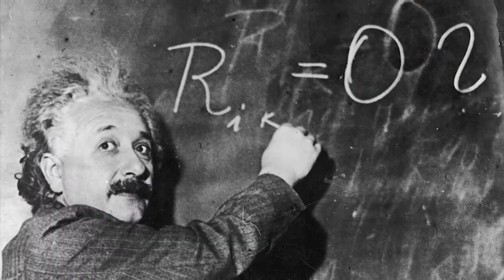Jean Case: "Be Fearless: 5 Principles for a Life of Breakthroughs and Purpose" (3/10/19)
Jean Case, the first female Chairman of the National Geographic Society in its 130-year history and CEO of the Case Foundation, is a philanthropist, investor and internet and impact investing pioneer who advocates for the importance of embracing a more fearless approach to innovation and transformation. Under her leadership, the Case Foundation has been recognized for its efforts to address significant social challenges, harnessing the best impulses of entrepreneurship, innovation, technology and collaboration to drive exponential impact. Out of this work, the Case Foundation has identified five principles that individuals and organizations can take to “be fearless” and bring about extraordinary change, and Ms. Case has compiled these narratives into a deeply personal and inspirational national best-selling book, Be Fearless: 5 Principles for a Life of Breakthroughs and Purpose.

Ms. Case illustrates these principles with storytelling—from her own life-altering moments and John F. Kennedy’s history-making moonshot, to Jane Goodall’s remarkable breakthroughs in understanding and protecting chimpanzees and other endangered species, to Bryan Stevenson’s (FAN ’15 and ’16) ambitious efforts to end incarceration inequities, to celebrity chef José Andrés’ decision to be a “first responder” and take his kitchen to the sites of devastating hurricanes to feed the hungry—and much more. In recounting these narratives, Ms. Case appeals to readers to ask themselves, “What’s my big idea?”, “What’s my big bet?”, and then provides the tools to help them get started.